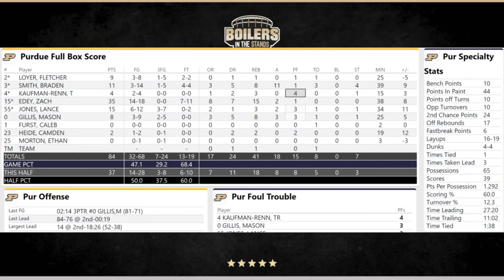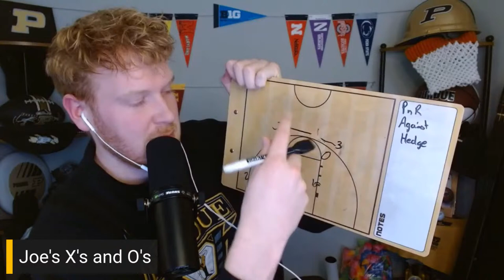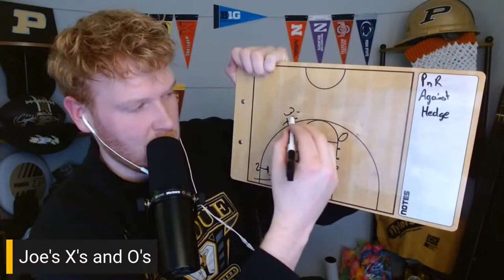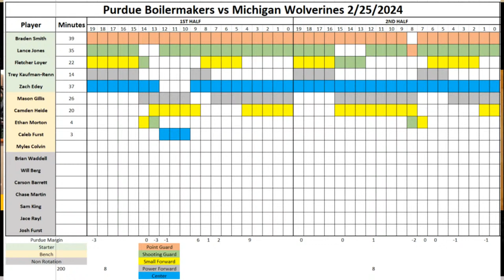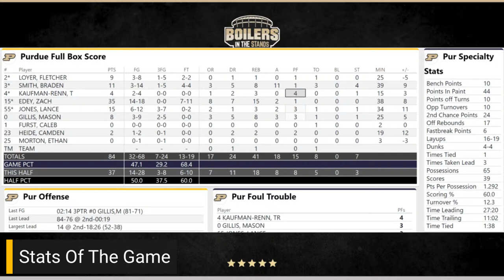Purdue Boilermakers vs Michigan Wolverines | Boilers In The Stands Postgame Show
Boilers In The Stands is LIVE!!!

The Purdue Boilermakers head to Ann Arbor to take on the Michigan Wolverines for a Sunday Afternoon Showdown! With four games to go and a 2 game lead in the loss column on Illinois for the Big Ten Regular Season Championship can Purdue keep their lead comfortable in the race? Join Kraig Bowers, Joe Jackson and Greg Braggs Jr for instant reactions and analysis immediately following the game on the Boilers In The Stands Postgame Show!

Follow Greg Braggs on Twitter - @GBraggsJr23
Follow Kraig on Twitter - @kraigbowers34
Follow Joe on Twitter - @joejacksoncbb